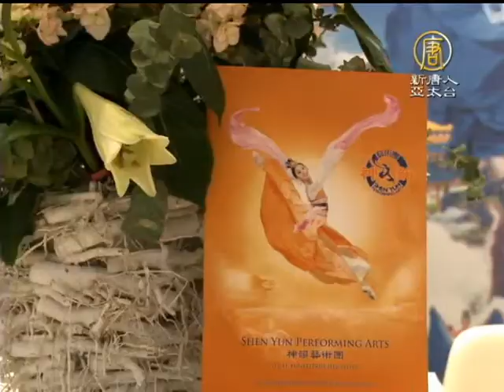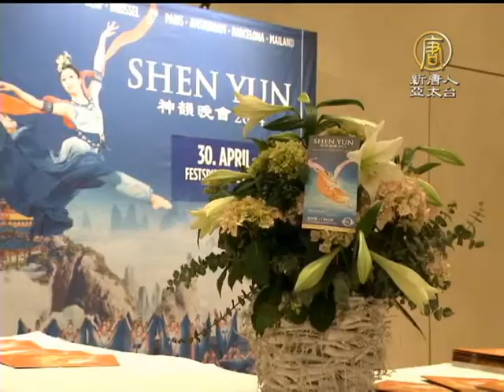高爾夫俱樂部經理：穿越時空的旅行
高爾夫俱樂部經理：穿越時空的旅行 (NTDAPTV) 美國神韻世界藝術團5月1號結束了在德國巴登巴登市的最後一場演出。跨越五千年中華文明的非凡歷程，神韻帶領觀眾經歷了一場穿越時空的旅行，體驗了另一個時空。